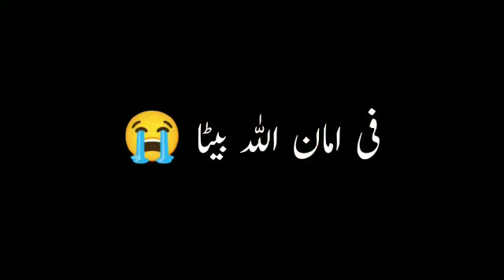yaden reh jayen gi